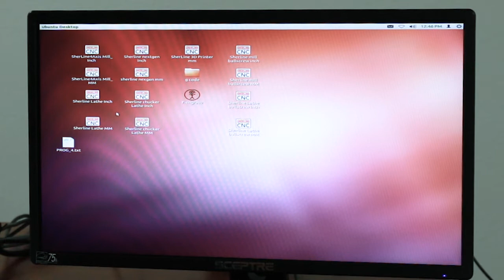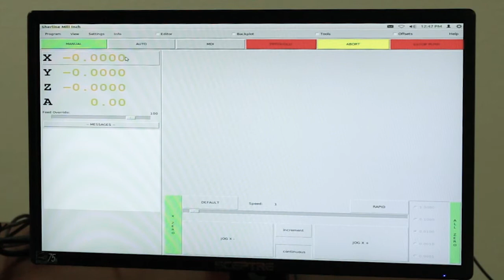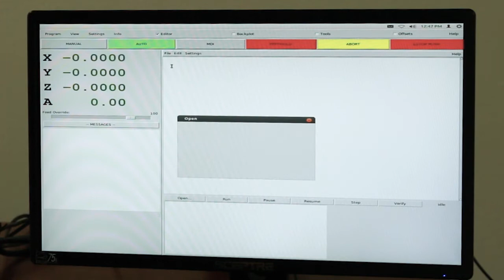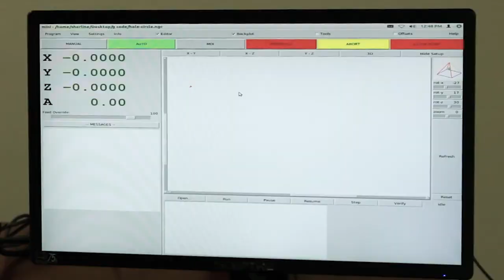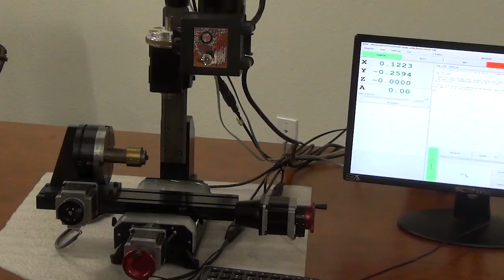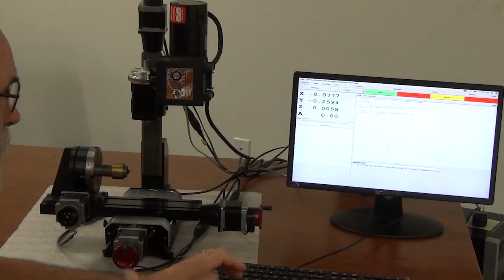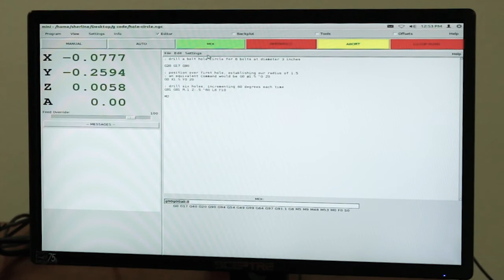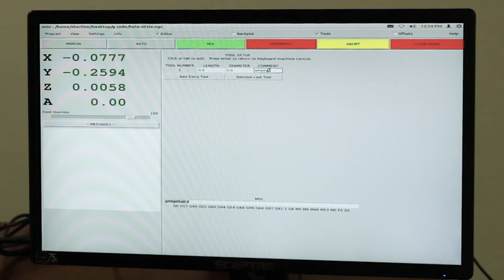Linux CNC Instructional Video-Zeroing out the Axes, Jogging, etc.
This video goes through the basics of zeroing out and jogging the axes of a Sherline CNC mill.